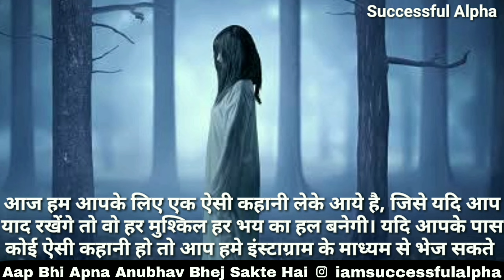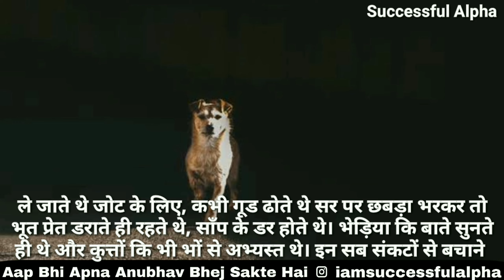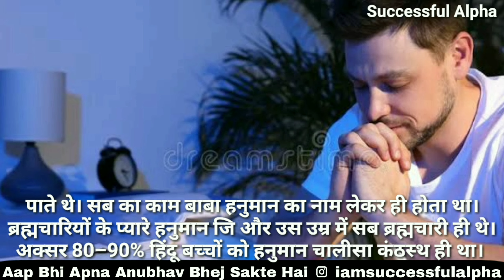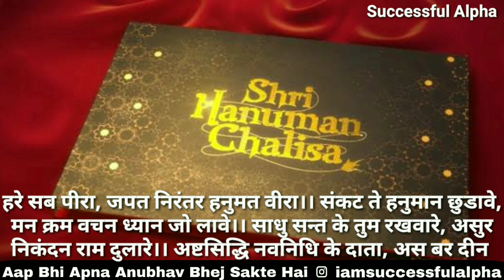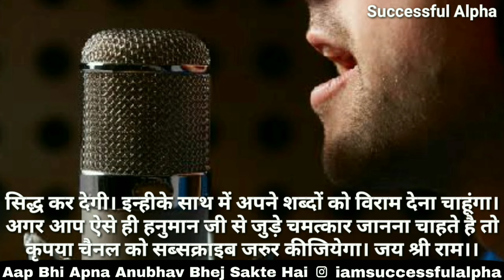भूत प्रेत का भय || हनुमान जी के चमत्कार की सच्ची घटना || हनुमान चालीसा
Note: All the Picture, Music and Song used in the video is belongs to the Respected Owners. (If you have any problem with "Picture, Music, Song" so contact me on my instagram so that can be removed)
We are not the owner of any Picture/Music/Song used in the video.